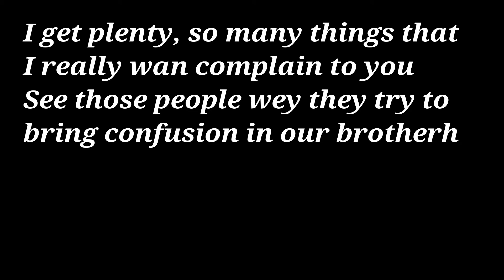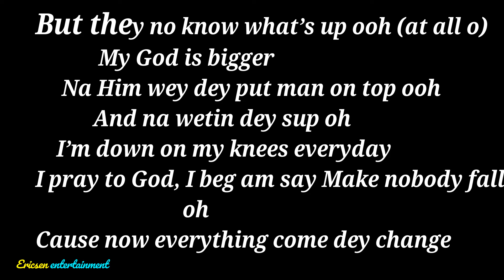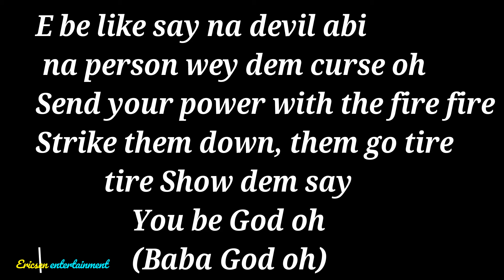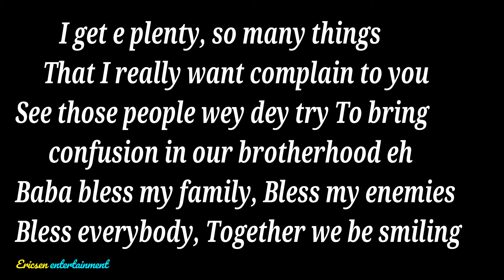Rudeboy-Chizoba( Lyrics video)